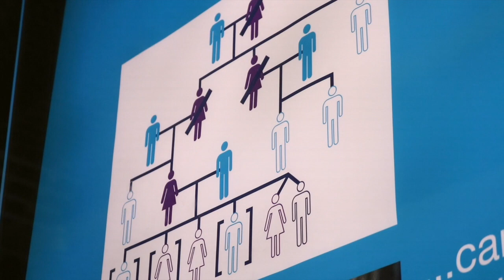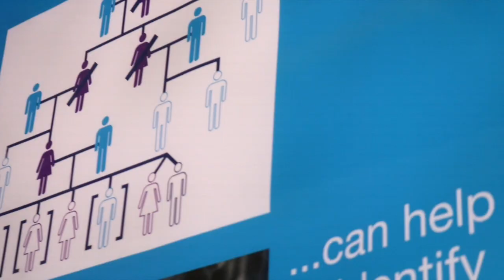Clinical Perspectives on Genomics: Prof Chris Semsarian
Prof Chris Semsarian, a cardiologist, discusses how he uses genomic testing in his practice.

He was interviewed for the ‘Clinical Genomics for Physicians’ elearning module, available at elearning.racp.edu.au.

Prof Semsarian is Head of the Molecular Cardiology Program at the Centenary Institute, Professor of Medicine at the University of Sydney, cardiologist at the Royal Prince Alfred Hospital and a NHMRC Practitioner Fellow.